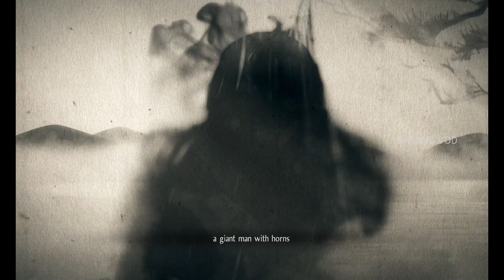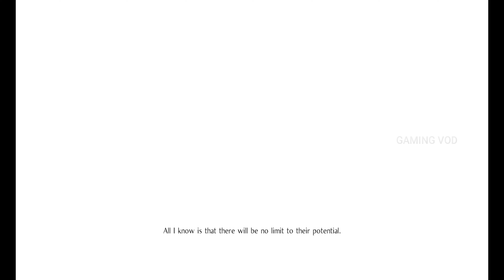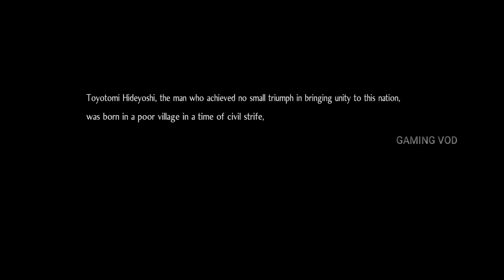NIOH 2 Gameplay | Intro Video | Action PC Game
Hello Viewers,

NIOH 2 nioh2 is an action game, playing is fun. To have an idea about the game please watch this video. It's just an intro.

Thanks